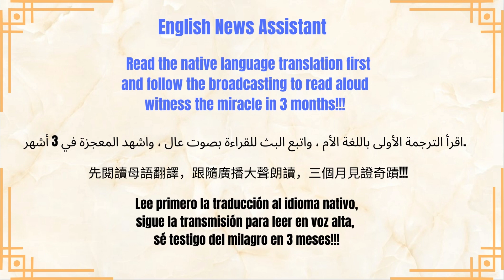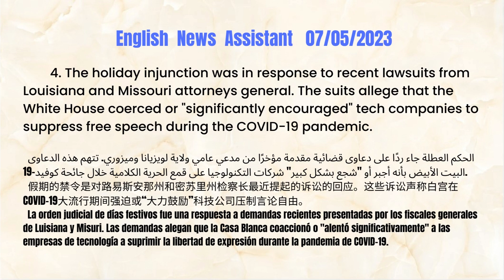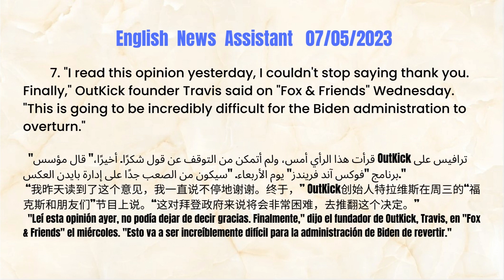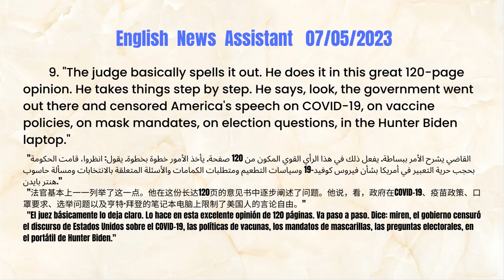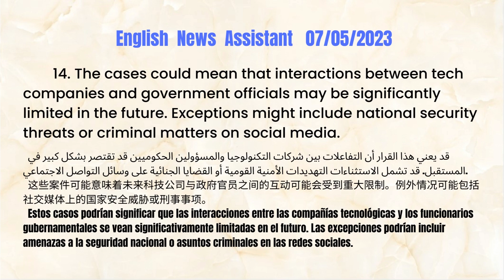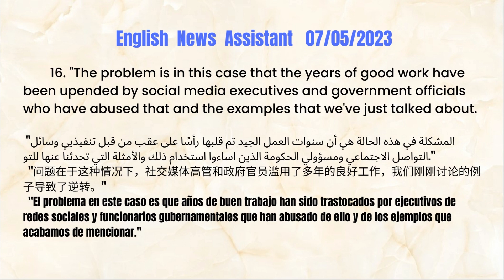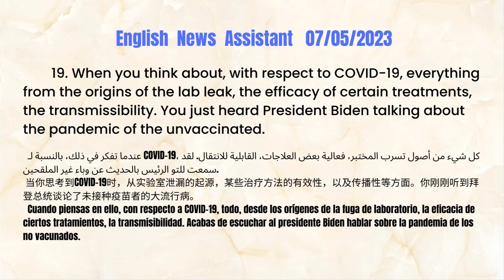White House likely violated First Amendment |NEWS| NOTICIAS| أخبار| 新聞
Arabic, Chinese, and Spanish students: Read the native language translation first and follow the broadcasting to read aloud. Witness the miracle in 3 months!!!

Learn English with news and current events for Arabic, Chinese, and Spanish students.
Vocabulary,# Listening,# Gossiping,# Speaking,# Reading,# Writing #
all-round improvement!
Follow News Learn English Master English in Three Months